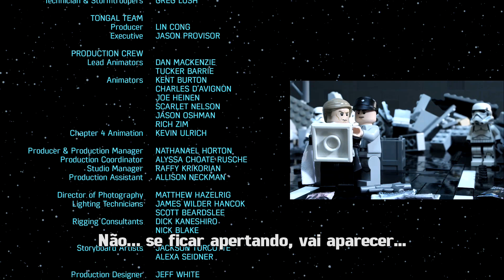Star Wars Go Rogue | Capítulo 4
Os planos para construção da Estrela da Morte foram extraviados. O Imperio iniciou sua buscas no mercado de Jedha, mas Jyn Erso os seguiu na esperança de recuperar os planos antes deles.
Este video utiliza efeitos especiais. Os brinquedos não podem falar, ou andar sozinhos.